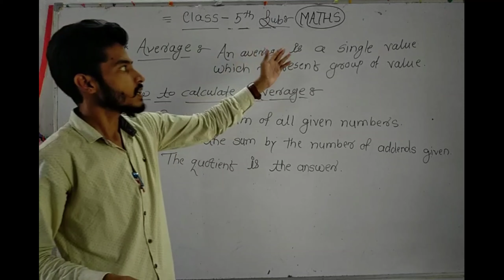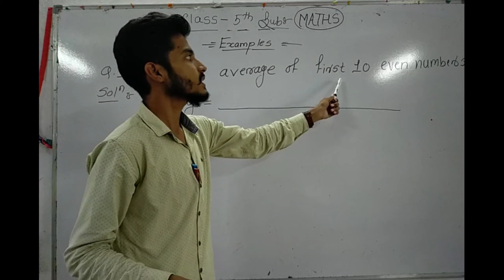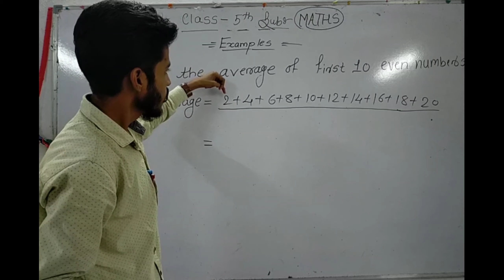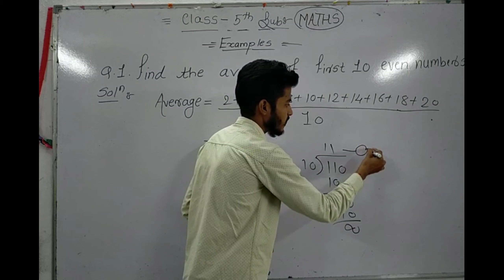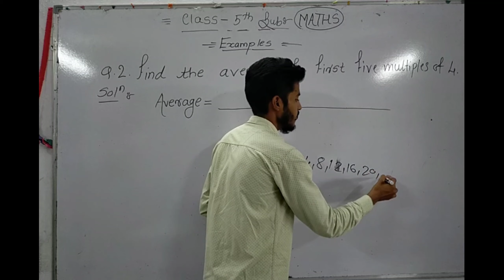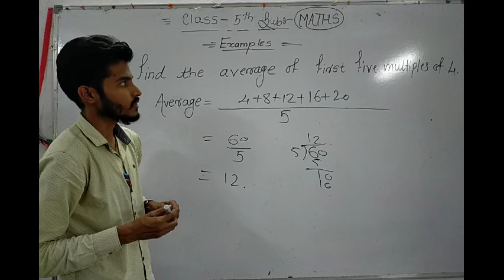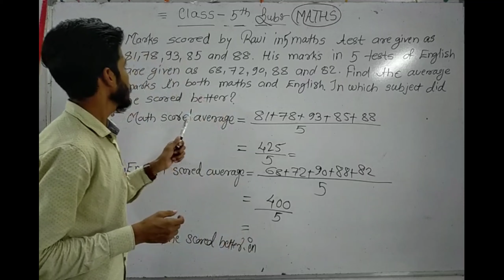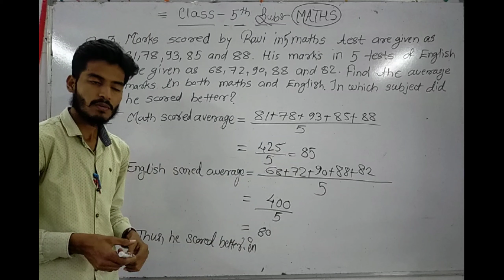Class 5th , How to calculate Average. with examples.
lesson no. 2 . Operations on large numbers.

In this video we learn how to calculate Average.
It's definition and what are the steps to calculate Average.
Examples :- 1) Find the average of first 10 even numbers.
Find the average of the first five multiples of 4.

Formula :-

                            sum of all the given numbers
Average =
                               Number of addends

How to calculate Average ?
Step 1 : Find the sum of all the given numbers.
Step 2 : Divide the sum by the number of addends given.
Step 3 : The quotient is the average.